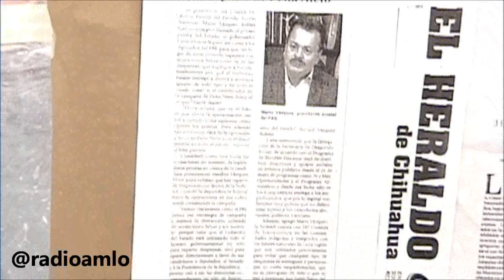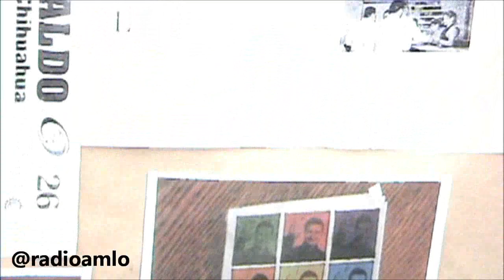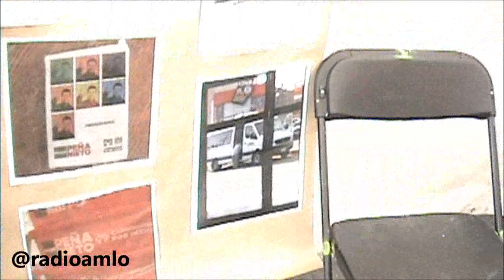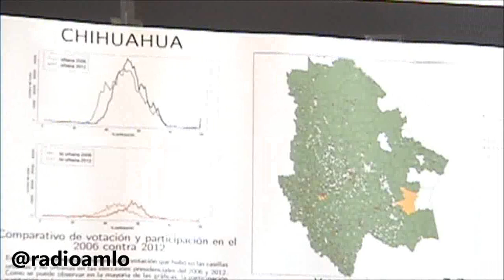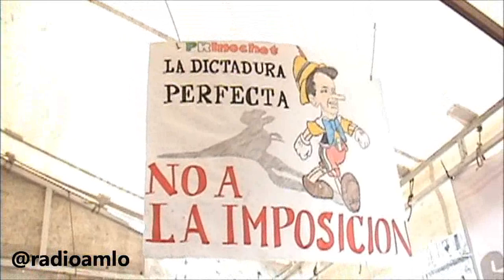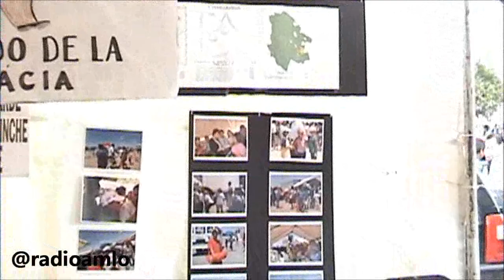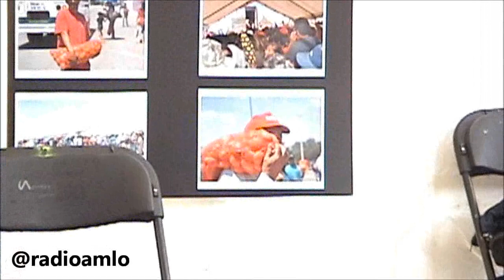Entrevista a Alcalde Justiniani elecciones de Estado en Chihuahua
No aceptamos ninguna argucia legaloide que permita cualquier violación a la Constitución: AMLO